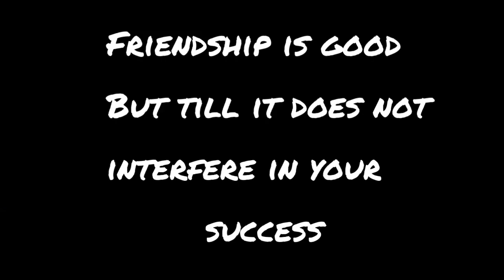Back to school new comedy video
this video is our own work if the content of our video matches with any other video, it is just a co-incedence.